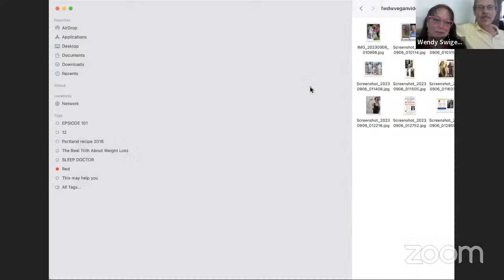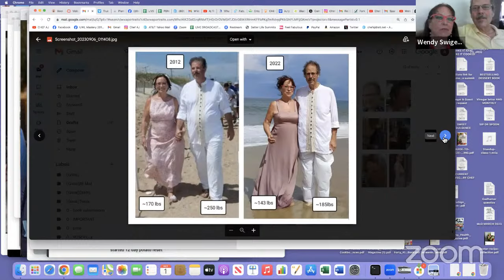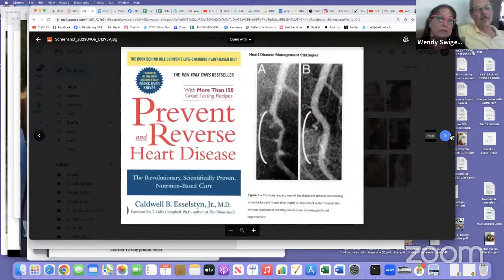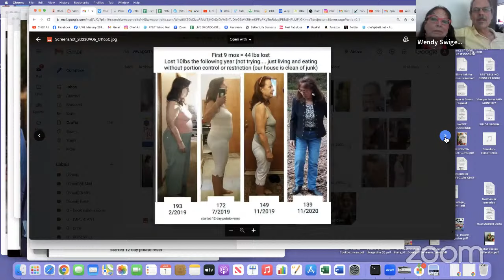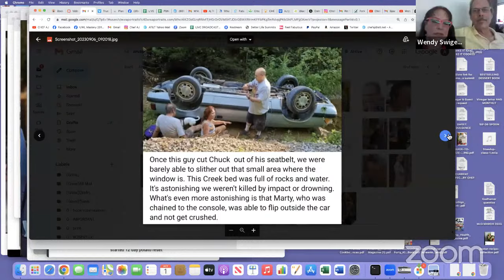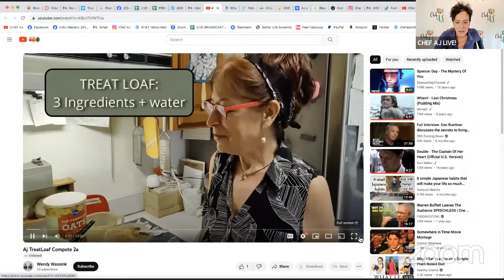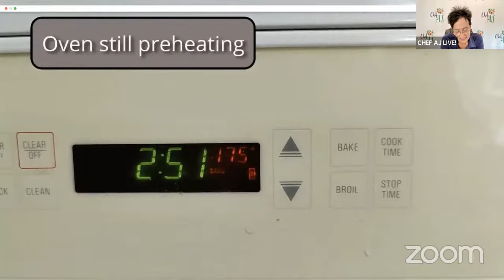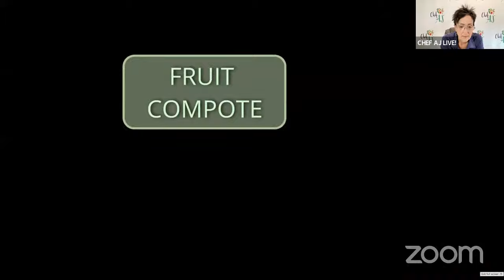Wendy and Chuck Lost 120 Pounds Eating Potatoes and Started a Supper Club!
MY LATEST BESTSELLING BOOK:

At WVegan on Facebook we share recipes, social tips, and personal testimony about health recovery through whole plants.
     We share ONLY information from influencers who STRICTLY follow The Forks Over Knives message, carefully vetting material from lesser known sources. It's one of the things we appreciate most about  Chef AJ's show... Even if we've never heard of the interviewee, we can trust they aren't promoting olive oil and unnecessary supplements in their fine print.

Unlike many other WFPBNO groups, we avoid sharing tempting recipes packed with technically compliant ingredients on the red end of the calorie density scale.  Those inevitably cause weight gain for people like Chuck and me -- our group services people who have trouble shedding weight, like we do.
     Sharing the Good News from the Forks Over Knives doctors, we encourage lighter foods and the 50/50 plate as much as possible. When we share recipes with nuts, flours, dried fruits, syrups, etc., we usually flag those recipes as appropriate for only rare occasions such as holidays and social gatherings -- but not for daily maintenance. We never share anything with coconut because it's a saturated fat and a no-no for those of us cultivating cardiovascular health.
    We encourage discussion about personal experience, wins, and struggles. Many of our members are experienced and happy to help new members with suggestions/ solutions. A surprising number of our members have been on this show.
     Chuck and I are by no means perfect. We are in our mid-60s and are now paying taxes due on 5+ decades of terrible food choices. Both of us hated vegetables, preferring processed junk loaded with too much salt, sugar, saturated fat, and cholesterol.
      It isn't always possible to fix *all* the we may have done... However, it IS possible to make VAST improvements according to the limits of our genetics and abilities.
     We want everybody to TRY -- to not entertain discouragement if they can't reach perfection. We are both immensely happy with our new selves, even though we are still flawed. I purposely share our failings once in awhile to encourage others to keep going.
Try again if you weren't admitted the first time. We require this a bit of commitment because we take this Good News seriously -- and are seeking motivated members to do the same.

Every October, our Supper Club hosts a THANKSGIVING PRACTICE POTLUCK so people can try heart healthy versions of traditionally lardy holiday fare.
      It's critical to be ready for these important social events. Failing to plan is planning to fail.
 Join WVegan to request tips about starting a supper club in your area. We hope others will start enjoying this kind of fellowship in their area.

ODE TO THE POTATO
Potatoes are my food of choice,
they have not made me fatter.
In fact, they made a smaller Me
that caused my friends to chatter.

You can't have oil? Why all the carbs?
When do you eat? -- they natter.

I eat when hungry, and when not
-- while eating in between.
I eat when bored or craving junk...
When happy, sad, or mean.

I pack potatoes in my purse
So junk will not enslave me.
When tempted, I just eat a spud --
Potatoes always save me.

I do not have to wonder IF,
or WHEN, or WHAT, or WHY;
I eat a spud to stop the noise --
much happier am I!

I eat whenever fancy strikes;
Yet weight's no longer tragic.
My brain is freed to have more fun;
now size 8s fit like magic.

I'm trotting up the stairwell now,
My blood labs looking healthy...
No pills for you! --My doctor gasps,
You're looking Healthy-Wealthy!

But don't you miss those chips and beer?
→ The answer is a stunner:
My food is blander -- that is true --
But LIFE IS SO MUCH FUNNER.
--- Wendy Swiger